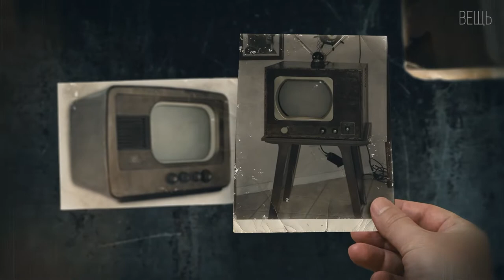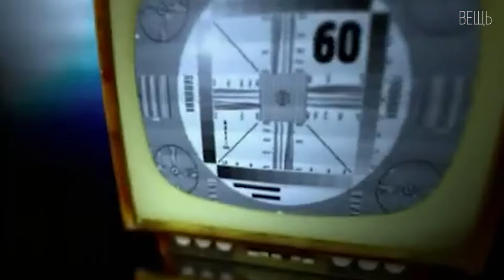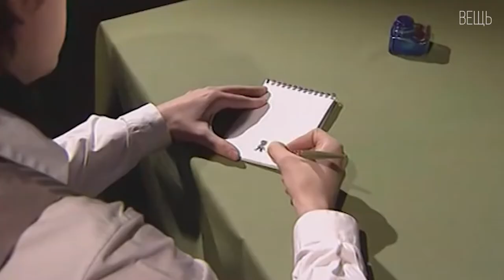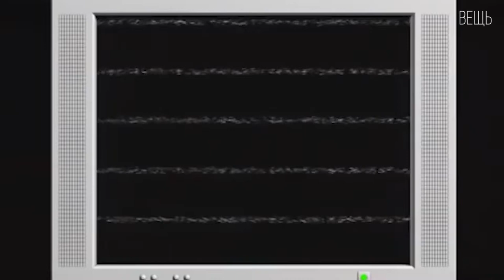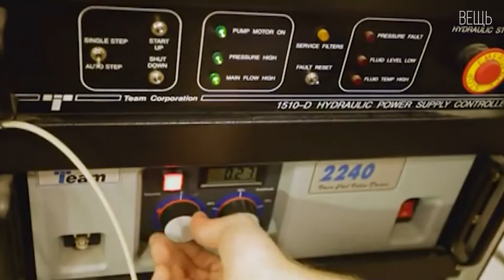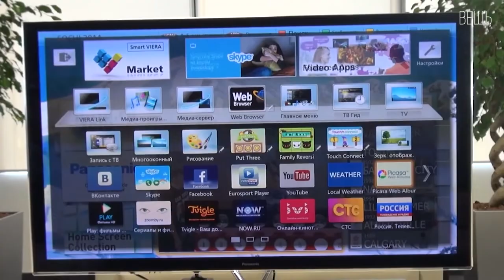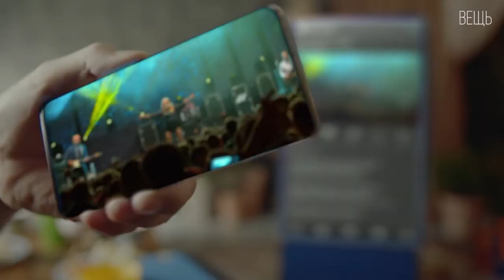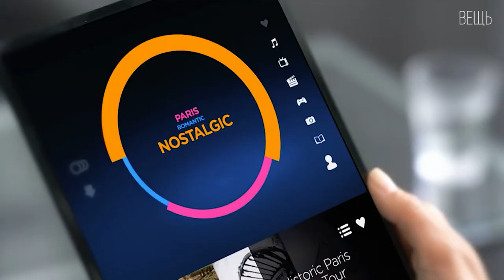Телевизор: Эволюция "живых картинок" | Интересные факты про телевизор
Всем привет, вы на канале «Вещь» и здесь мы поговорим об истории возникновения обычных для нас вещей! Много ли мы знаем о вещах, которые нас окружают в повседневной жизни? Скорее всего, не очень, и поэтому мы вместе попытаемся разобраться в этих простых вещах.

Наша сегодняшняя история о самом популярном средстве для времяпрепровождения. С помощью этих «живых картинок» человечество изменило историю своей культуры. Как, когда, зачем и почему людям понадобилось оживлять изображения? Давайте разбираться! Поехали…

00:00 Вступление
00:41 Что такое телевизор
02:19 История изобретения
04:43 Электронный телевизор
07:48 Цветной телевизор
08:58 Плоский телевизор
11:45 Плазменный телевизор
13:58 LED и OLED
15:45 Пульт дистанционного управления
17:08 3D-телевизор
18:04 Заключение